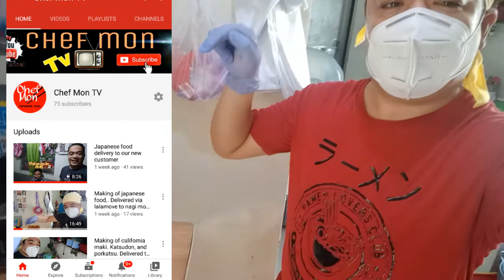Making of katsudon, ebi katsudon. Delivery of our japanese food.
Japanese food that will you like at very less price